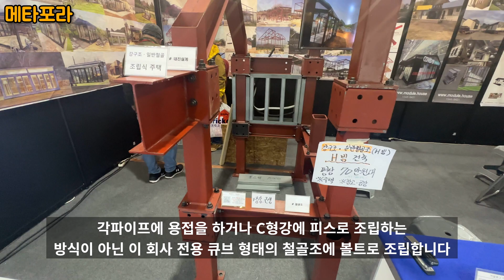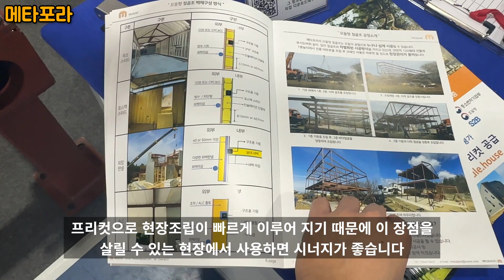볼트로 조립하는 프리컷 철골구조재 (경향하우징페어) Pre-cut steel structure assembled with bolts (Kyunghyang Housing Fair)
2022년 10월 서울 SETEC에서 열린 경향하우징페어에서 큐브형태의 상자구조재에 볼트로 조립하는 철골구조재를 시공, 판매하는 회사 메타포라의 부스를 둘러봤습니다. 프리컷 가공되어 현장에서 구조재를 자르지 않고 즉시 조립이 가능하고 도수운반으로 시공도 가능하여 빠르게 구조를 만들 수 있는 제품입니다.

At the Kyunghyang Housing Fair held at SETEC in Seoul in October 2022, we looked around the booth of Metaphora, a company that constructs and sells steel frame structures assembled with bolts in cube-shaped box structures. It is a product that can be pre-cut and assembled immediately without cutting structural materials on site, and can also be constructed by manual transportation, so you can quickly build a structure.